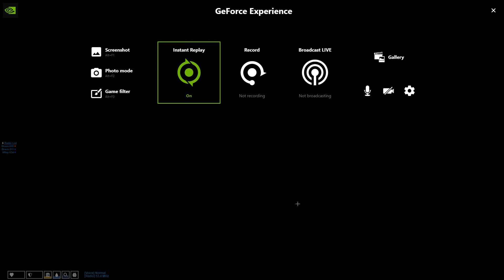When a Danny gets his first gun I CityLife RP